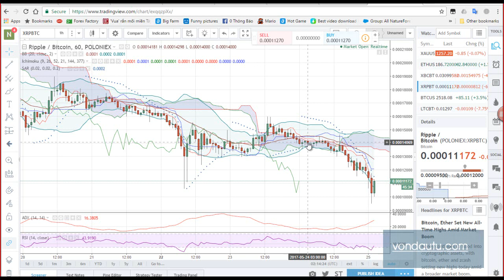Hướng dẫn trade coin đầu tư coin - short ripple ở đâu ?